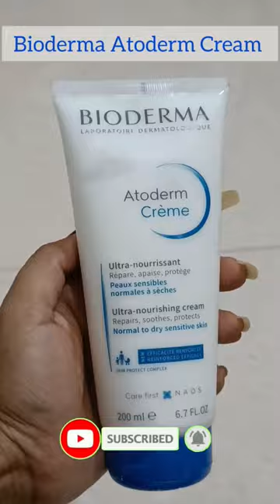Bioderma Atoderm Cream